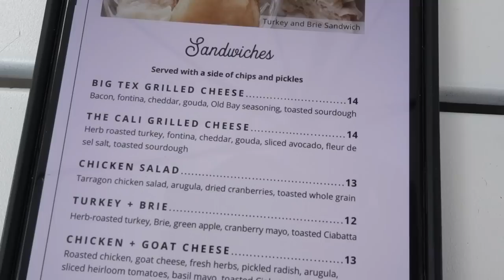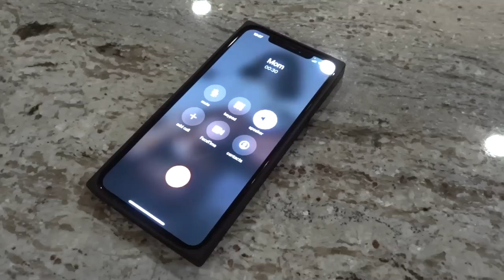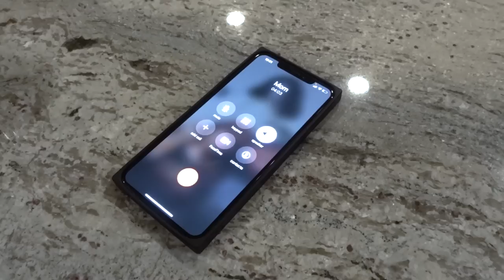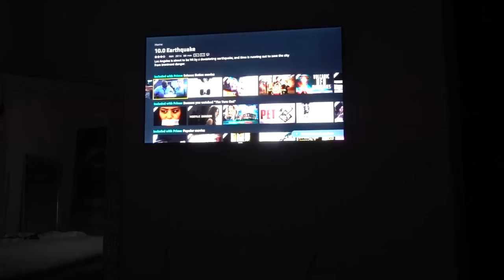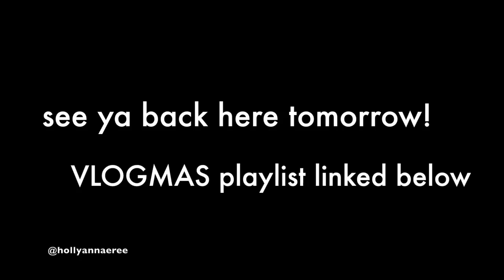VLOGMAS DAY 4 | A VERY PEOPLE-Y AFTERNOON OUT | 2021| hollyannaeree